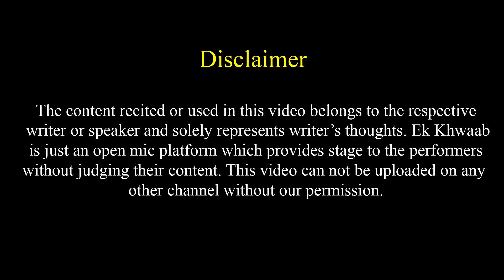Toofano Se Ladne Ka Jazbaa Rakhti Hoon | Payal Singh Poetry |Ek Khwaab Poetry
Title: The End
Type of music: Chillstep
Mood: Sad / Emotional